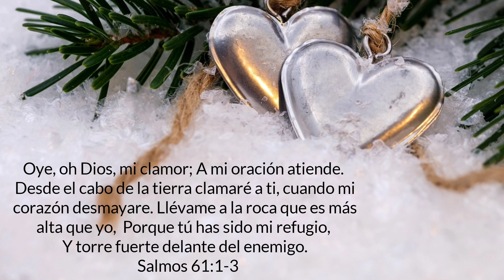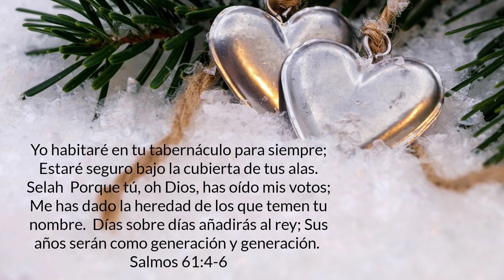Salmos Capítulo 61 | RV1960 | Leído Por: Hermana Roxane Hernández | Diciembre 11, 2023